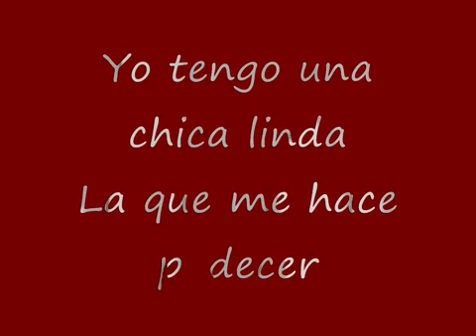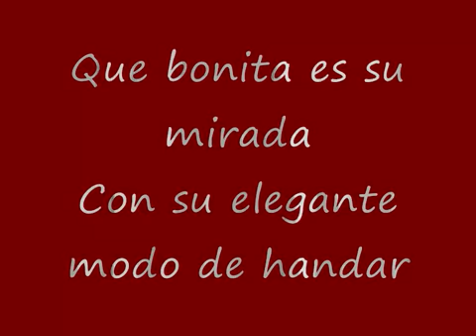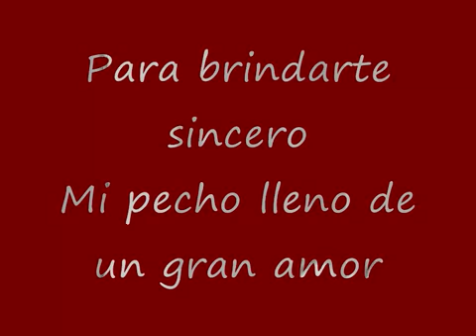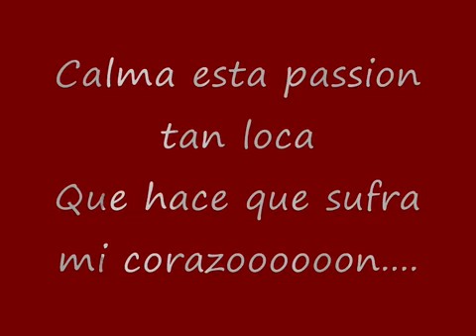D Zacharias Ferreira Zacarias Ferreira Chica Linda